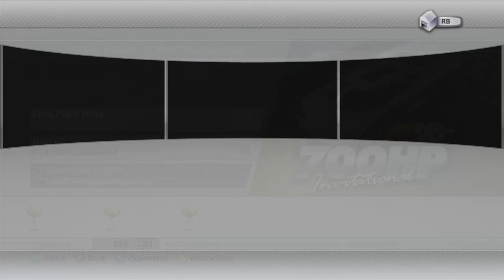Forza Motorsport 2 Playthrough - 600HP Invitational - Episode 55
Chapters:
00:00 - Intro
01:06 - 600HP Invitational - Mugello
12:59 - 600HP Invitational - Maple Valley
22:26 - 600HP Invitational - Laguna Seca
34:28 - 600HP Invitational - Sunset Peninsula Infield